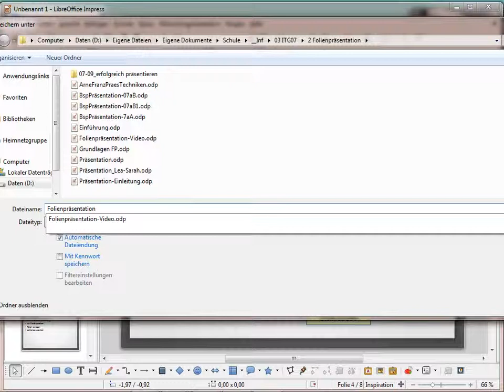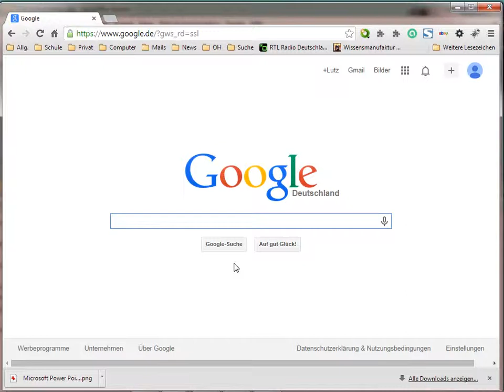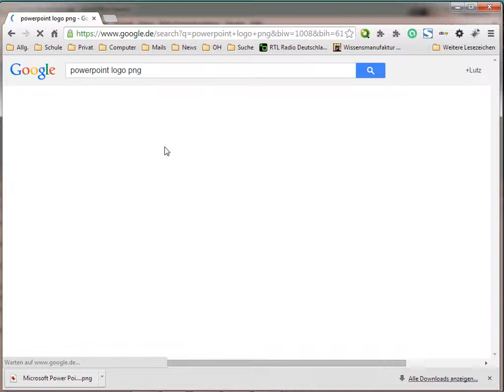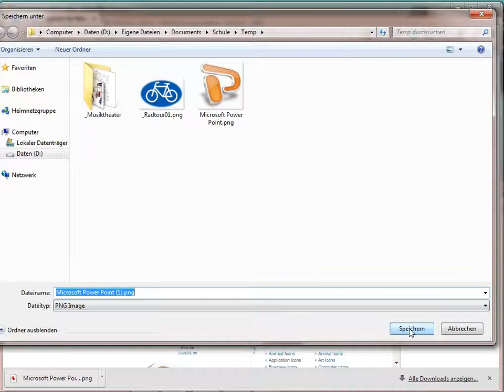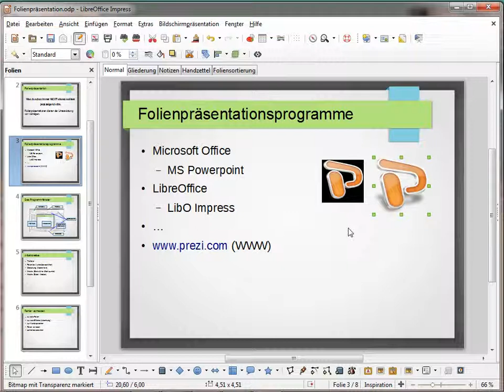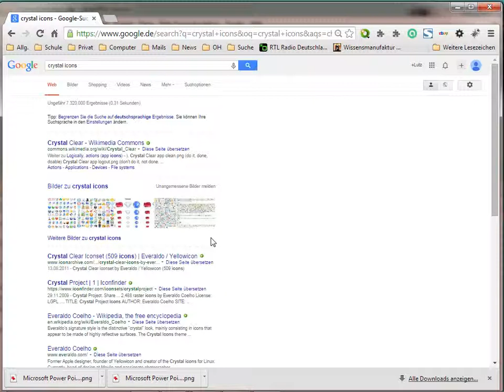FP04 Folienpräsentation - Bilder auf folien einfügen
Folienpräsentation LibreOffice Impress Teil 4
Die Präsentation abspeichern
Folien weiter mit Bilder, Logos usw. ergänzen